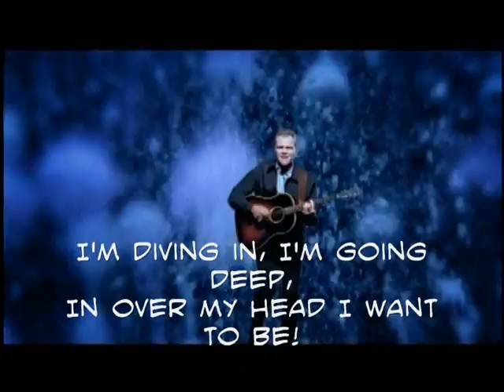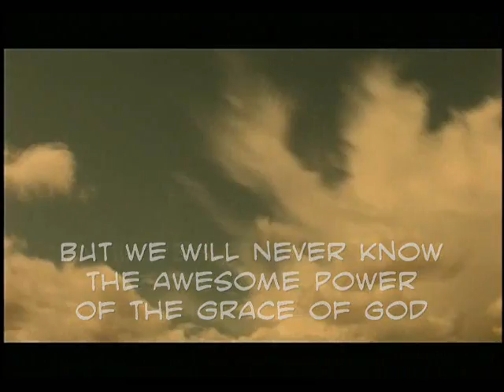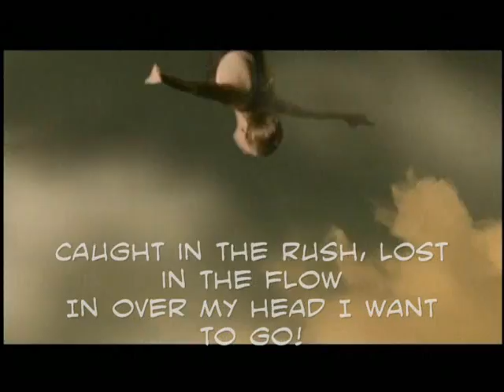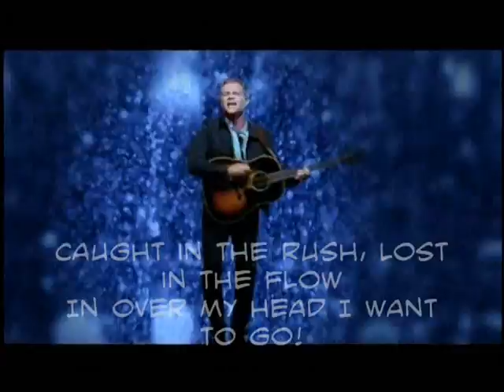Dive - Steven Curtis Chapman (w/ Lyrics)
The music video to "Dive", with the lyrics in time.